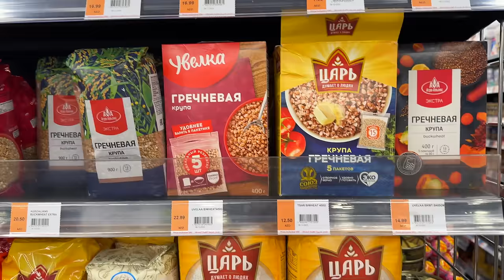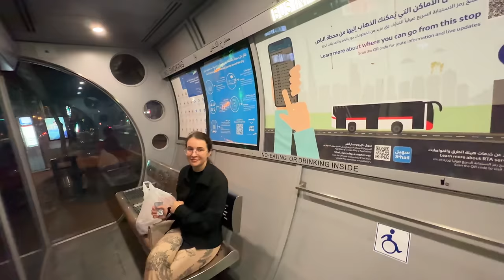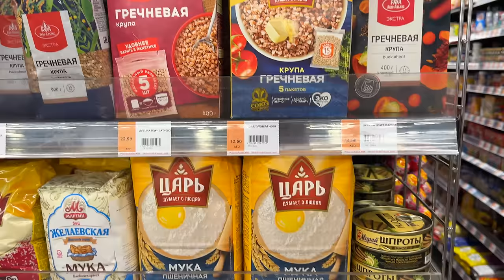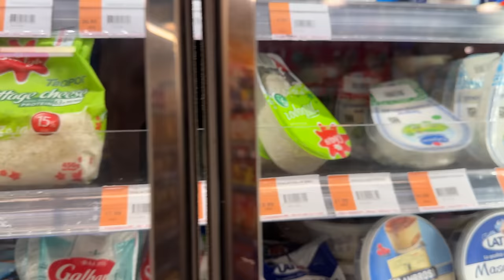В ШОКЕ ОТ ИСТОРИЙ РУССКИХ В ДУБАЕ | Наши в Эмиратах | Выпуск 01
Как сейчас приехать в Дубай? И если не просто отдыхать, а надолго, жить и работать? Какие сложности будут на пути? Сегодня услышим самые разные истории людей кто сюда приехал жить, а кто - выживать.

В этом в выпуске будут и новенькие, кто только приехал и те, кто живет здесь больше 20 лет. Поговорим на русском не только с нашими, но и с местными.

Посмотрим какие продукты из России есть в дубайских супермаркетах,

Услышим историю про 200 миллионов долларов и парня из Тюмени!

Сегодня вообще будут необычные люди в выпуске - даже удастся встретиться с Федором Конюховым!

А в заключение дам историю Михаила, который буквально с нулем прилетел в Дубай - вообще без денег, и к чему приводят такие игры с судьбой.

Смотрите до конца, сегодня будет максимально интересный выпуск! Но обо всём по порядку..

Таймкоды:
00:00 Анонс того, что будет в выпуске
00:55 Сколько русских в Дубае?
01:37 Дубай - самое недорогое направление для россиян сейчас!
02:22 Гульнара из Туркиенистана - наш человек в Дубае по всем вопросам🙂👍
03:54 Наши в Дубае - со всех стран СНГ
04:12 Диджей Амбра - Алена из Украины - первый наш человек, встреченный в Дубае
05:51 Максим из Сыктывкара про отношения русских и украинцев в Дубае
06:43 Светлана из Москвы про особенности местных - одежду, традиции, отношение к женщине
08:29 Турок Мустафа про любовь к русскому языку и роль мата
11:00 Дауд - первый местный араб, с кем познакомился в Дубае. Про любовь к России и к нашим людям
13:10 История Евгения из Тюмени про то как от 200 миллионов долларов скатился к жизни на улице
20:12 Дина из Казахстана - про то, как переехать в Эмираты без денег и знания английского
23:36 Русские товары в супермаркетах Дубая - греча, шпроты, семечки
24:21 Олег, переехавший 25 лет назад, рассказывает, что поменялось в Дубае за десятилетия
28:10 Творческий вечер Федора Конюхова в Дубае
28:35 История Миши, прилетевшего в Дубай вообще без денег, без еды и воды выживавшего в пустыне и городских джунглях
01:15:42 Рождественская мелодия на кларнетах от дуэта Ани и Даши, сестренок-двойняшек из Москвы.
Всех с праздниками! 🎼🎄🎇